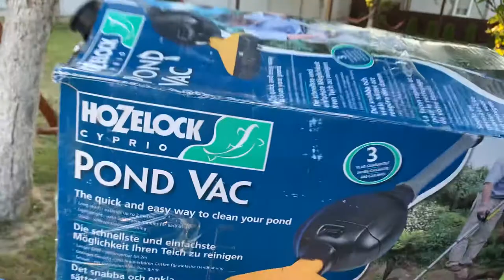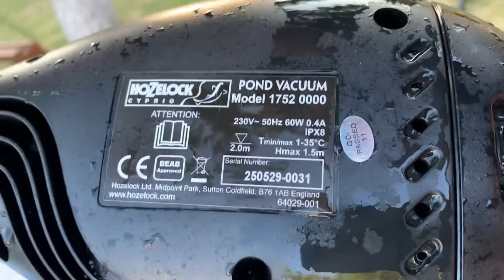hozelock vacuum pump